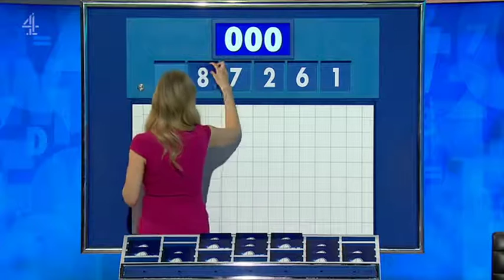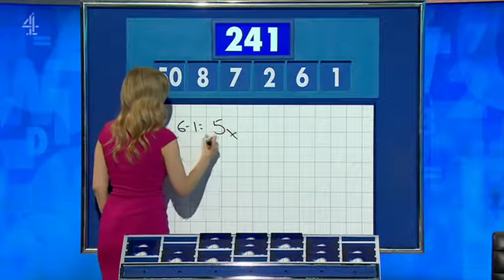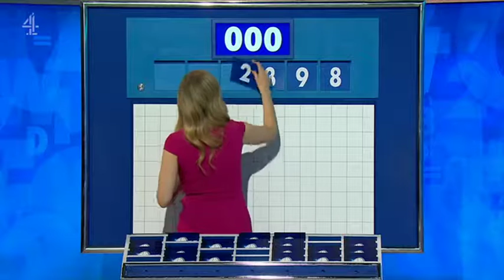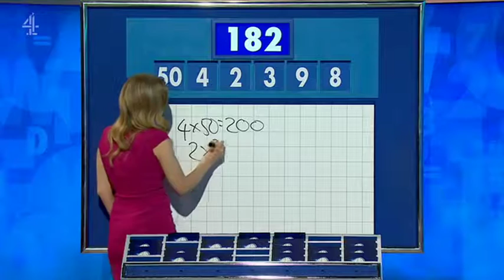Countdown 2021 06 08